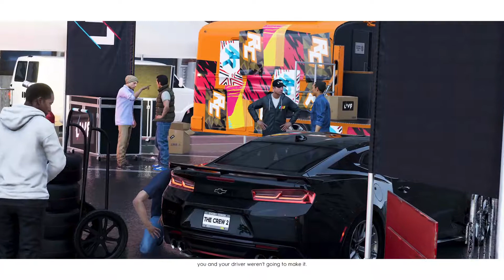The Crew® 2 Beta - CHOCANDOME COMO NUNCA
Probando conducir varios vehículos a la vez